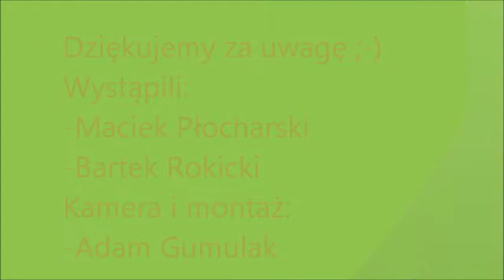MasterChef STO - American pancakes w wykonaniu Barrego, Maćka i Adama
Jak przygotować pyszne naleśniki w stylu American Pancakes? Zobaczcie film ze szkolnego konkursu filmowego MasterChef STO. W rolach głównych Barry i Maciek, który otrzymał Oscara za najlepsze kostiumy. Podziwiajcie kunszt kulinarny chłopców oraz uroczy fartuch Maćka i czapkę kucharską... :)